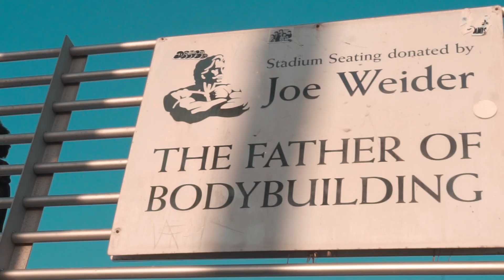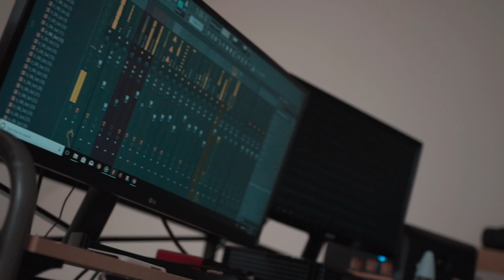Real Dee-Z - Way Around (Official Video) | Pineal Vizion Filmz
Real Dee-Z's album "DECISIONS" is now available on all major streaming platforms NOW!!

Amazon Music